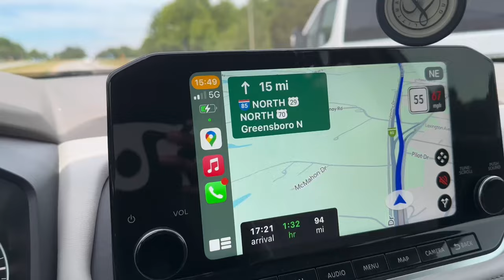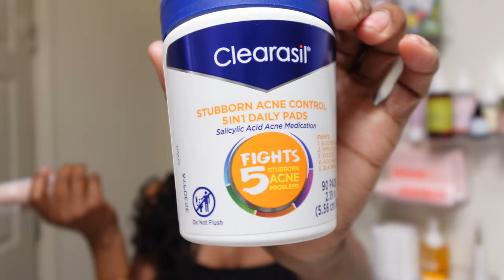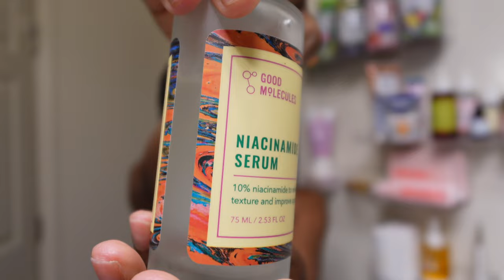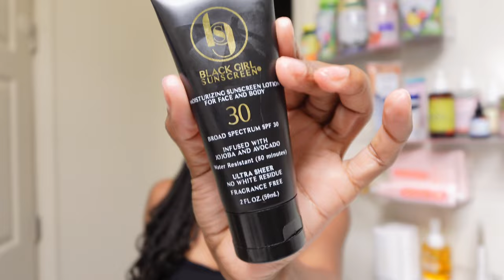★WEEKLY VLOG | Skills lab | new SKINCARE routine | embracing the soft life | almost school time!★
Hey battlebaes in this vlog in just taking you guys through the first steps of my nursing school journey and and little more. Hope you enjoy ❤︎❤︎❤︎

LOCATION: Fort Liberty, NC
BIRTHDAY: June 1st 1992
ETHNICITY: African American
HIGHT/WEIGHT: 5'2/120lbs
DAUGHTER: Amia, born September 30th 2017
SON: Dariyon, born November 10th 2010
HUSBAND: Tre, born June 1st 1994

Lemon8: ANDREASHAVON